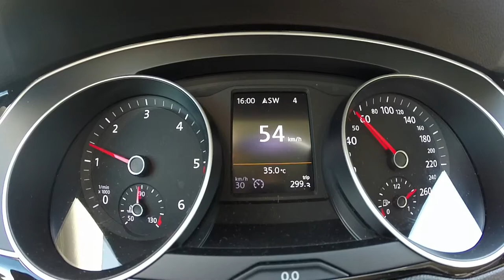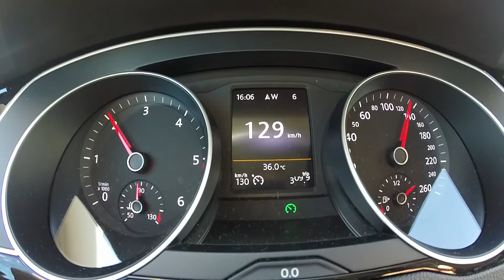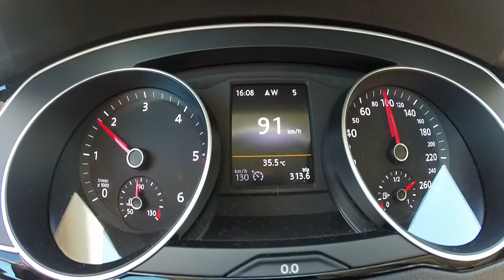Volkswagen Passat B8 2016 - Adaptive Cruise Control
Showing you, how Volkswagen Passat's ACC works.
Sorry for shaking camera.